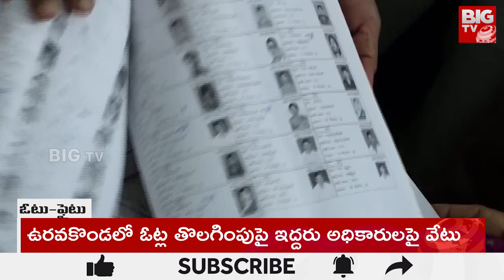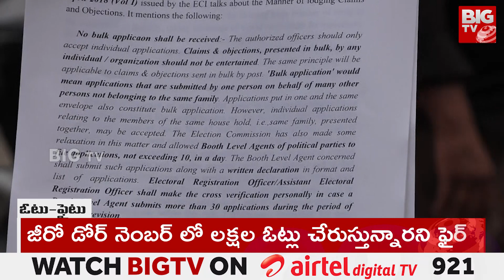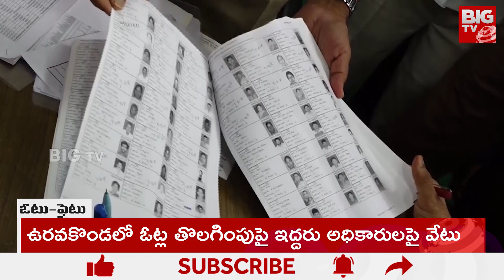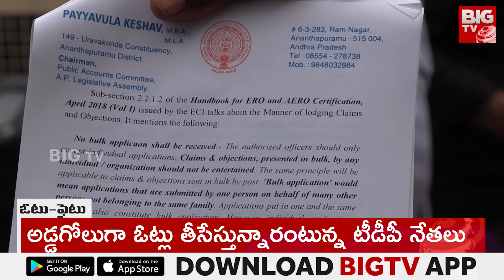TDP And YCP Over Voters Deletion In AP | ఏపీలో తీవ్ర దుమారం రేపుతున్న ఓట్ల తొలగింపు వ్యవహారం |BIG TV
Voter Deletion Creates Sensation In AP | ఏపీలో తీవ్ర దుమారం రేపుతున్న ఓట్ల తొలగింపు వ్యవహారం |BIG TV